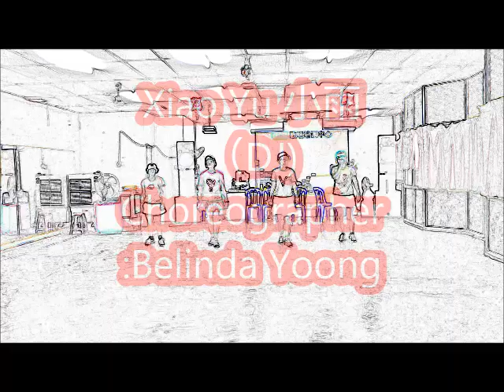Xiao Yu 小雨 （DJ) Line Dance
Choreographer:Belinda Yoong(MY) - June 2024
32 count 4 wall Beginner level
demo by YYLee Line Dance Group